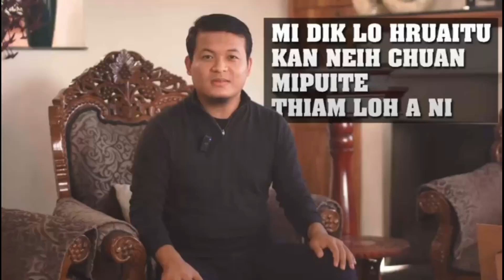Hei zet chu a pui riap riap e!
Sal i nilo Zalen i ni e! Eng Party bawih mah i nilo, zalen i ni e! I duh tak mitha thlang turin right i nei! Eng party ah pawh inziak lut la, an ta i nilo, i duh mitha thlang turin Isua ta chauh i ni e.